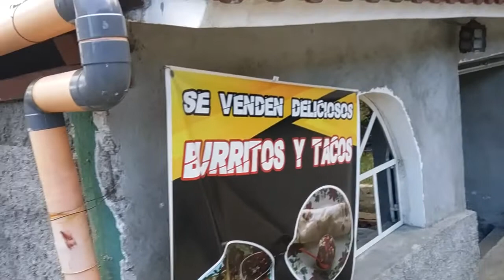San Vicente, Granados baja Varapaz...